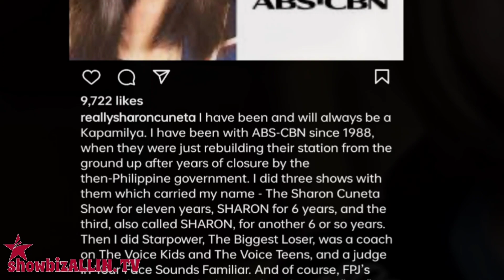KAPAMILYA AKTRES HANDA NG MAGTRABAHO SA GMA-7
MAKALIPAS ang 35 years bilang isang Kapamilya, binuksan na ng aktres ang pinto para sa ibang opportunities na naghihintay sa kanya sa ibang TV network.